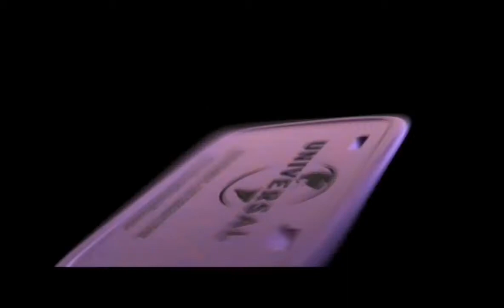Crash nitro kart : [opening cutscene]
Sorry for not uploading, for now I'll try uploading some gameplay videos instead of just playing random levels in random crash games.